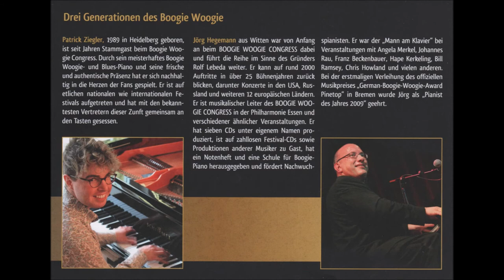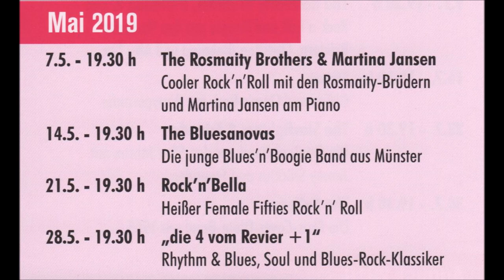Gaststätte Uhlenkrug * Live Music * Tanz in den Mai * The Starfighters & Friends * 5 * 30.04.2019